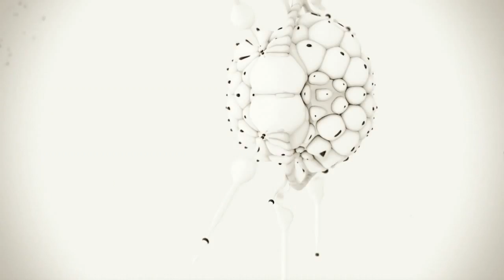Surgeon - First (Andy BSK Remix)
Hi guys! Next free remix this year is FIRST from SURGEON. I think i dont need to explain who Surgeon is because all techno fans already know him. When i first time heard this track from him i was in 7th heaven. But until today i have dont find any remixes from this masterpiece. So i finally find time for it and sampled it from my turntable to my computer and here it is. I hope that all techno fans will love it. .and why not? Its free! For more free tracks search on my soundcloud profile or archive dot org.